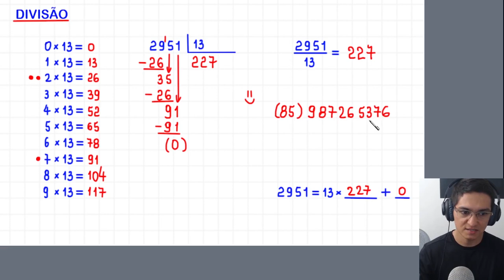DIVISÃO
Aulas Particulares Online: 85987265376